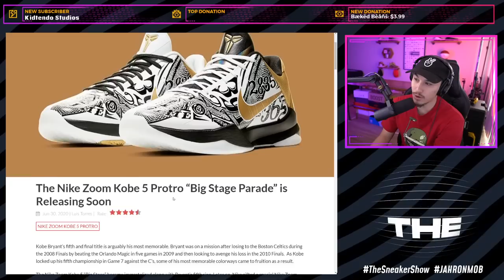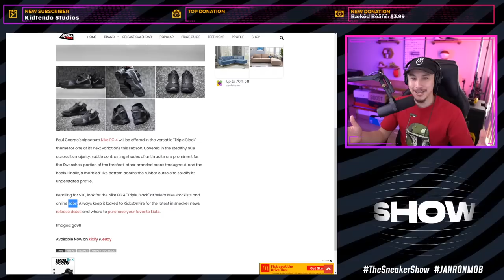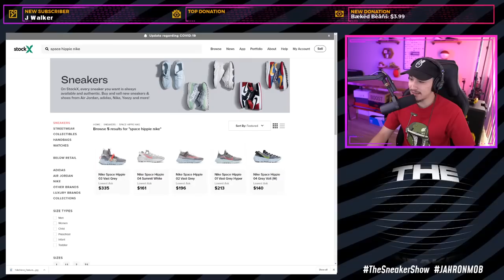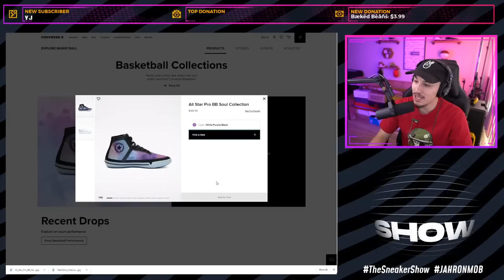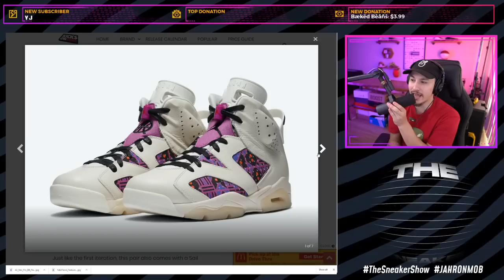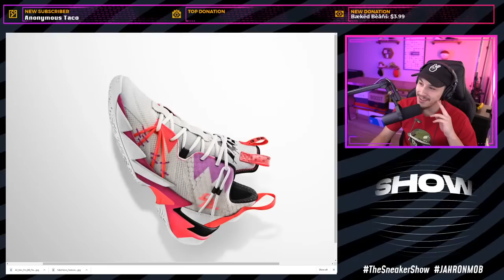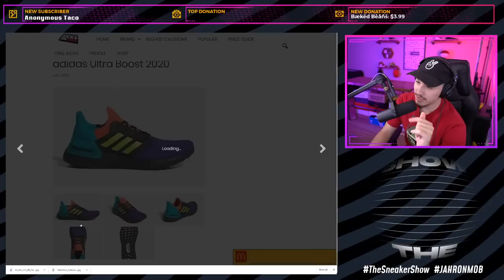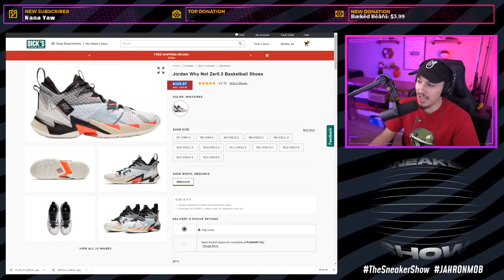WHAT ARE THESE?! NEW KOBE V PROTRO'S + AIR JORDAN 11 25TH ANIVERSARY | TheSneakerShow 👟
Today on TheSneakerShow we take a look at a very interesting sneaker with some new technology. We also cover a brand new pair of Kobe V Protro's and Jordan Brands upcoming Air Jordan 11 holiday release.

Time Markers:
0:00 - Intro
0:32 - Show Start
1:41 - Kobe V Protro Big Stage
7:01 - PG 4 Gatorade 3.0
14:08 - Kyrie 6 Asia
22:31 - Nike Space Hippie 2.0
35:18 - Jordan 11 25th Anniversary
41:33 - Another Awful Air Jordan 6
56:59 - WORST SHOE OF THE SHOW
1:06:03 - All Minions Must Go!
1:10:14 - STEALS & DEALS